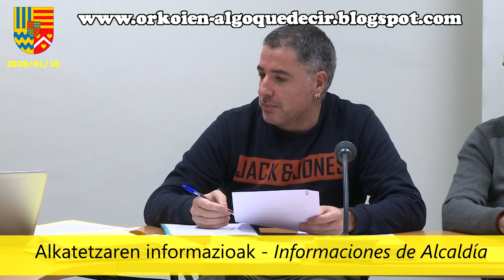ORKOIEN. video pleno (enero 2020 urtarrila) udalbatzaren bideoa